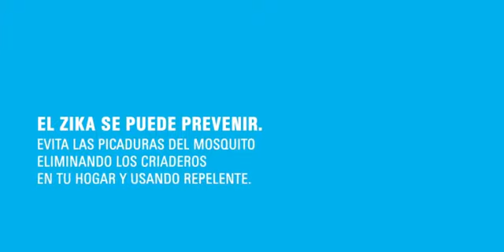Luchemos todos contra el ZIKA - Parte 12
Luchemos todos contra el ZIKA, sin zancudos no hay ZIKA. Debemos continuar trabajando en la prevención de actuales y futuras enfermedades transmitidas por vectores, mediante acciones concretas con la comunidad, con la escuela y con los hogares, sólo así se podrá reducir el impacto que se genera en la salud y calidad de vida de niños, niñas, adolescentes y mujeres embarazadas.

Entre las recomendaciones se seguirá reforzando los mensajes de tener agua limpia en recipientes tapados; mantener la casa limpia, dar un tratamiento adecuado a las excretas, las aguas residuales y los residuos sólidos; y evitar tener aguas estancadas en barriles, llantas, recipientes para mascotas y tapas de botellas.